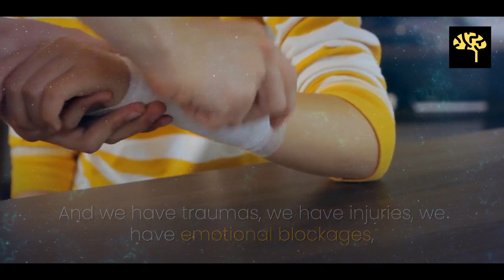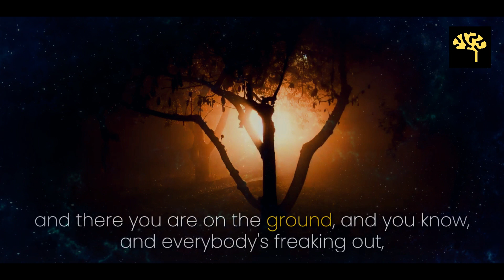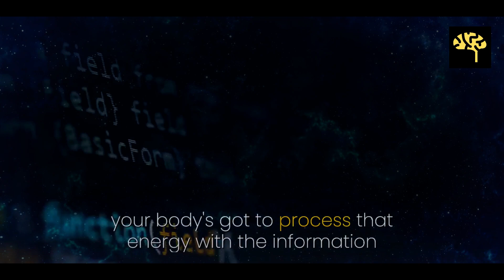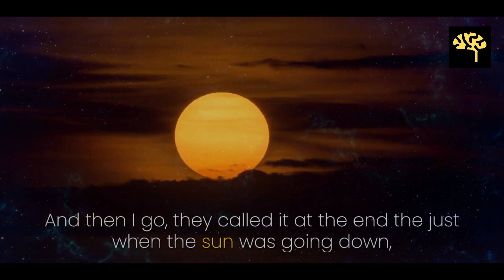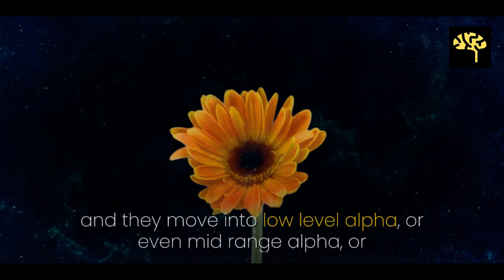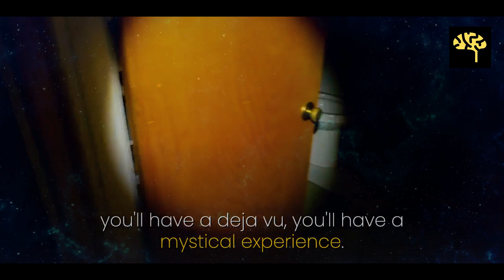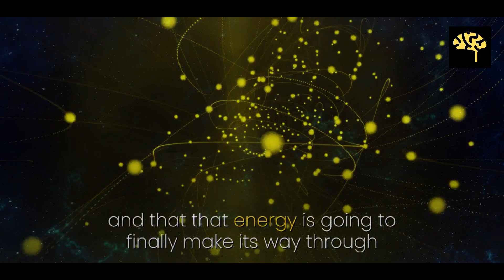DR JOE DISPENZA; Get A Biological Upgrade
00:08 - Emotional Blockages
01:23 - Fear
02:07 - The process
03:23 - The elder lady
04:12 - You are resisting
05:19 - All of a sudden you just get up
06:02 - Information bodies

*CREDIT
Joe Dispenza

“Learning is forming new connections in the brain and memory is maintaining/sustaining those connections.” Joe Dispenza